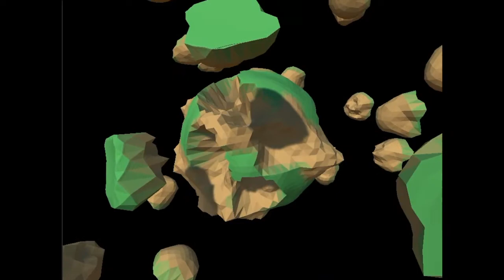Crossing Galaxies WIP: broken planetoid, projected heightmaps